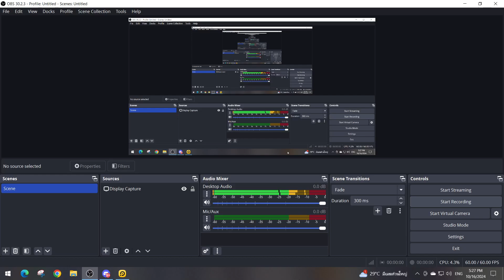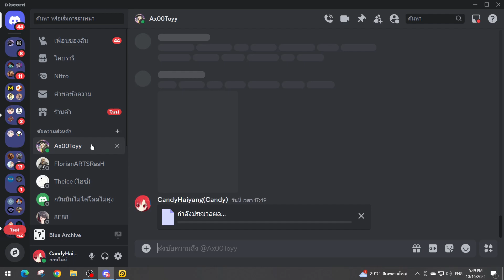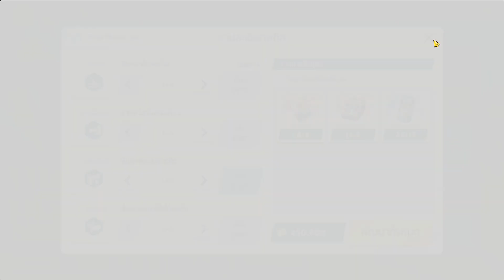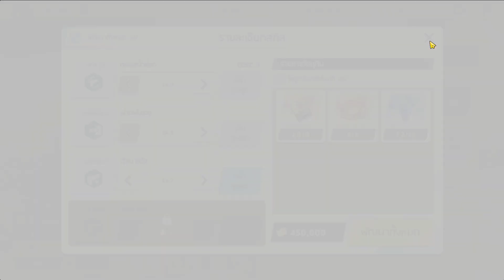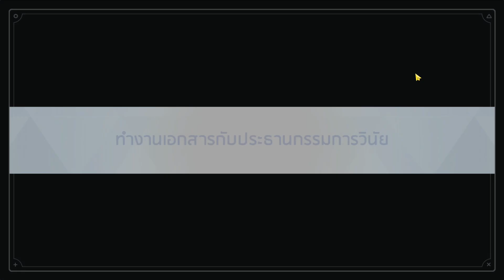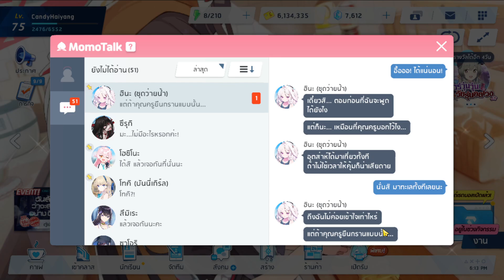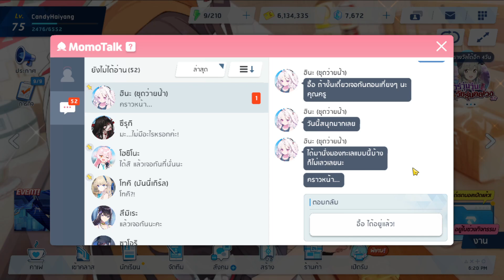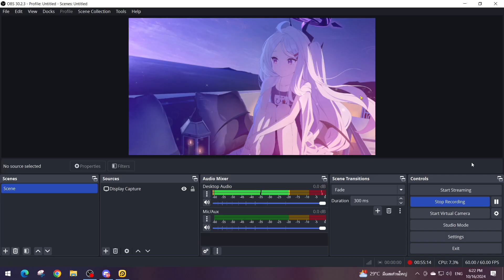Blue Archive#138 - Relationship Story : Sorasaki Hina (Swimsuit)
This is the One hundred and Thirty-Eighth video in game Blue Archive.It's a role-playing free-to-play with gacha game by South Korean developers Nexon Games (formerly NAT Games), a subsidiary of Nexon. It was released in 2021 for Android and iOS, first in Japan by Yostar and worldwide later that year by Nexon.

Today I'm stay with 'Sorasaki Hina' in her 'Swimsuit' costume to use some time moment together with her.It's my good memory that i will keep it in my heart.